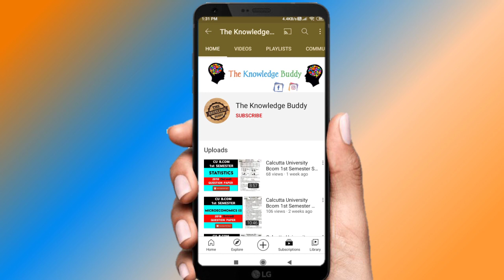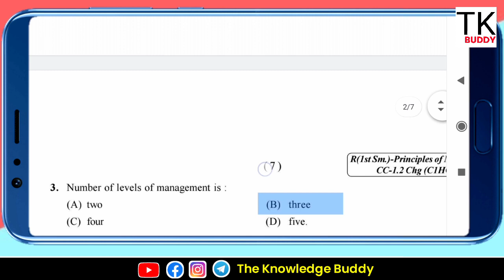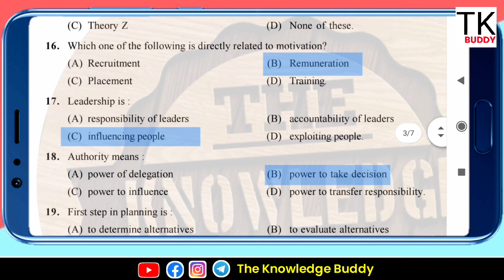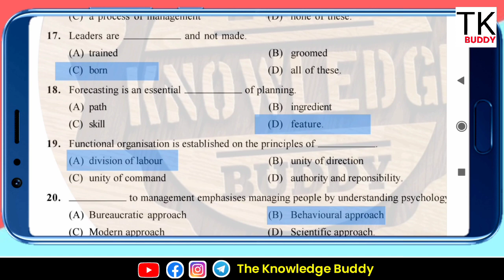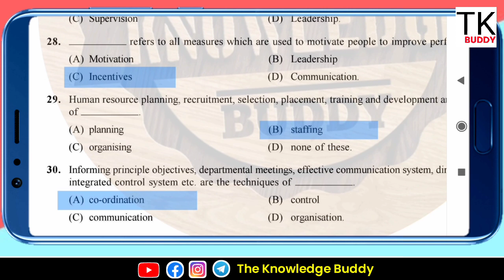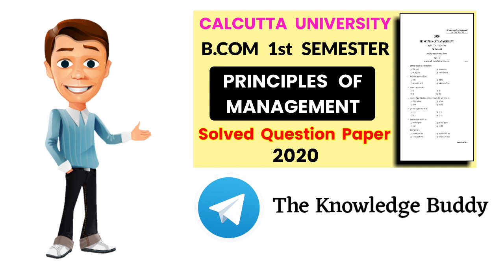Calcutta University Bcom 1st Semester Principles of Management Solved Question Paper 2020 | CU Exam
Calcutta University Bcom 1st Semester Principles of Management Solved Question Paper 2020 | CU Exam 2020

 ➤ You can visit on our Telegram Channel and also download bcom 1st Semester Principles of Management Solved Question Paper 2020 :-

➤ ABOUT SEARCH :-
1) Calcutta University Bcom 1st Semester Principles of Management Solved Question Paper

2) University of Calcutta Bcom 1st Semester Principles of Management Solved Question Paper

3) Bcom 1st Semester Solve Question Paper

4) Bcom 1st Semester Online Exam

5) Calcutta university bcom CBCS syllabus

6) Calcutta university BA/Bsc/Bcom exam solved question paper

7) calcutta university

8) university of calcutta

9) bcom 1st/2nd/3rd/4th/5th and 6th semester question paper download

10) Principles of Management

11) Principles of Management solved question paper